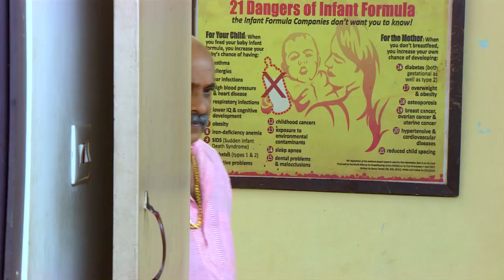STAR KARUTHAMUTH 967 TD 22 12 17